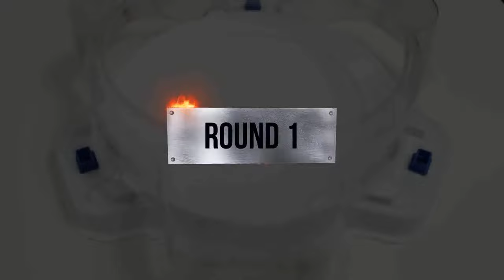【original Cho-Z VS Random Booster Cho-Z】 Beyblade Burst Relay battle ベイブレードバーストCho-Z 베이블레이드 버스트 초제트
Beyblade X
Chrome Ryugu

Beyblade Burst
Beyblade X